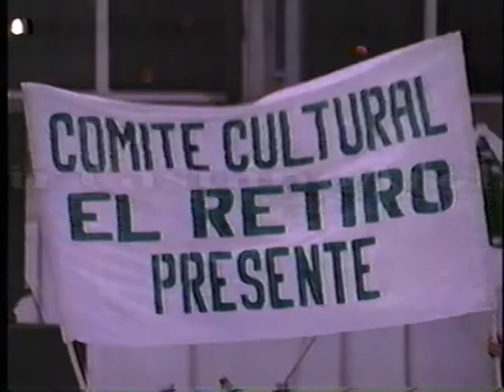Memorias de El Retiro: final Antioquia le canta a Colombia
en esta final de Antioquia le canta a Colombia, El Retiro tenía como finalistas: En solistas a Gustavo Anibal Jurado y en dueto a Los Chachos, como pueden apreciar el respaldo de los guarceños era enorme a través  de el comité cultural que era el abanderado de la cultura de esa época

El Retiro Bicentenario 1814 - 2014